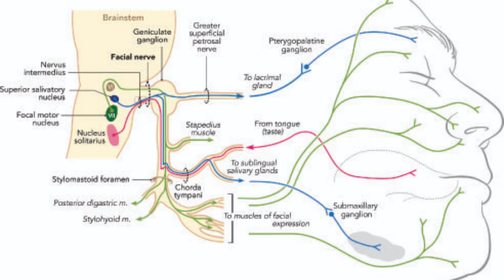RAMSAY HUNT SYNDROME, Indwara Justin Bieber yatangaje ko arwaye ni nyabaki? || WHAT YOU NEED TO KNOW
Umuhanzi Justin Bieber hashize iminsi mike atangaje kuri Instagram ye ko yafashwe n'indwara Yitwa Ramsay Hunt Syndrome, benshi ninubwambere bari bayumvise. Dore ubusobanuro bwayo munshamake

YOUHEAL
The Goal : Evidence-based health enlightenment to all
Approach : Education, Conversations and sports (health tips, discussions & lifestyles)
Outcome : Promoting wellness focusing on preventive care.